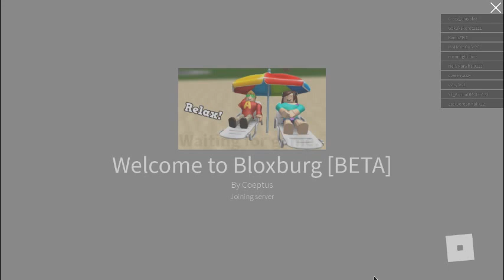Welcome to Bloxburg: Ep. 1